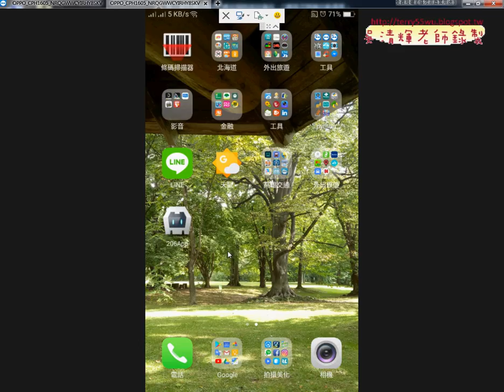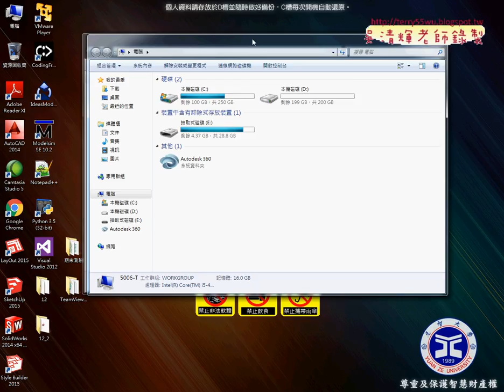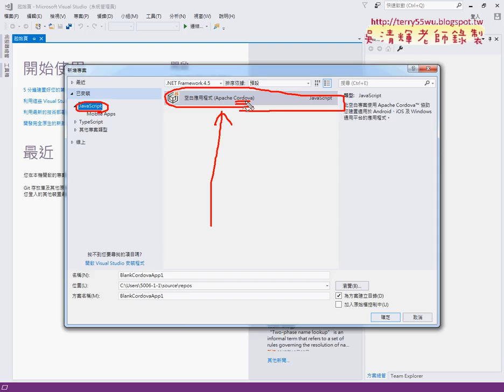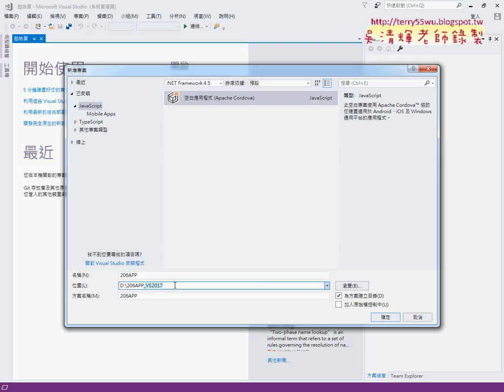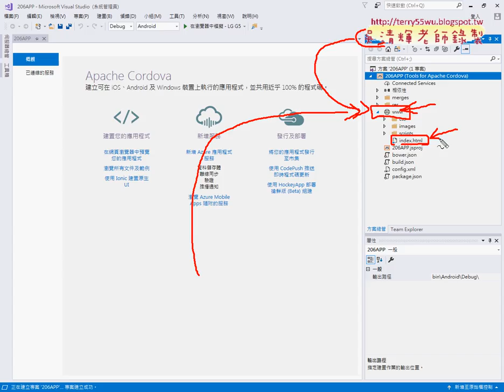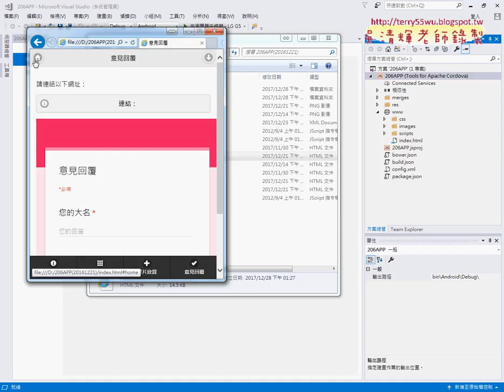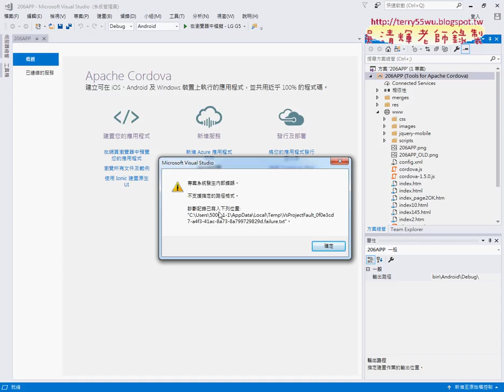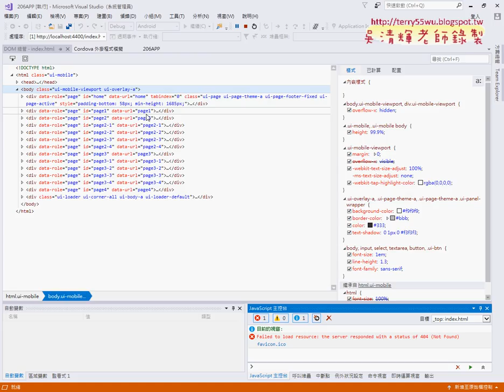02 建立VS2017專案206APP與複製網站